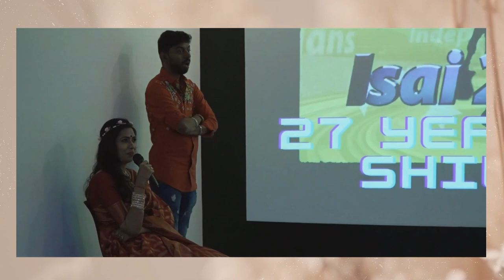WOW TALENT AWARDS S4 | EP 17 | Shilpa Talks about Anitha Venkat | En Iniya Thozhiye